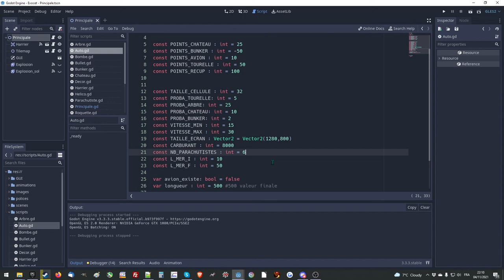Devlog - Exocet (3/4)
Troisième partie du Devlog du mini-projet "Exocet"